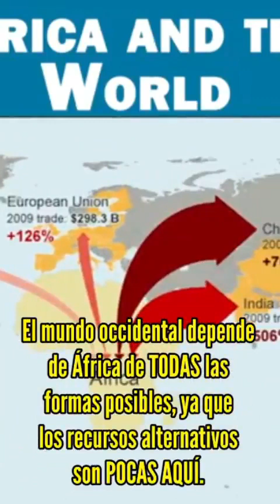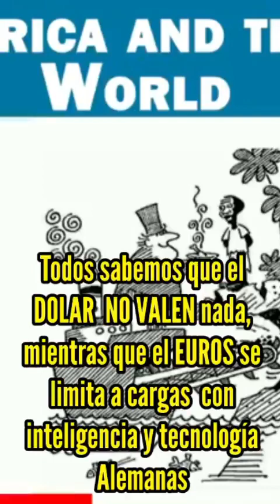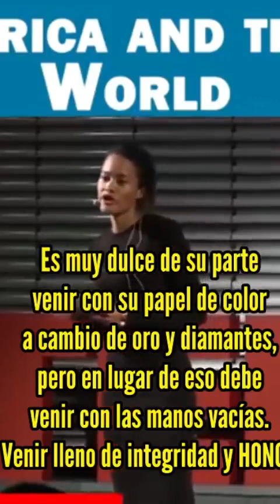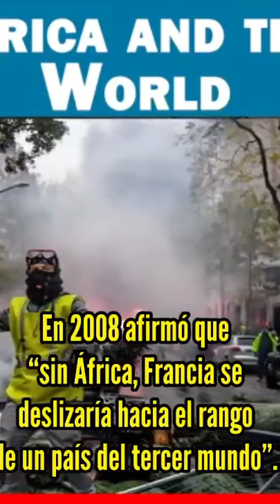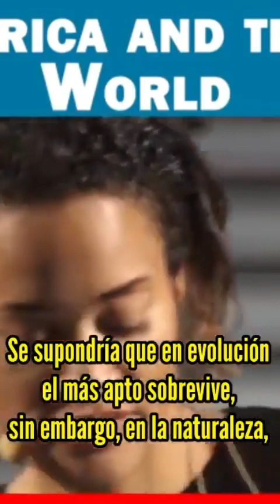El mundo occidental, en definitiva depende de África. Miralo